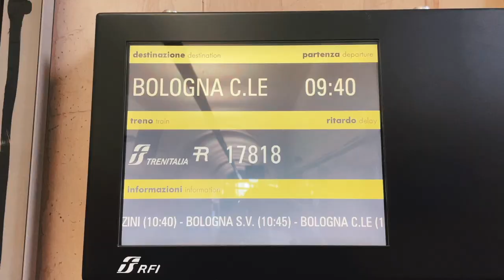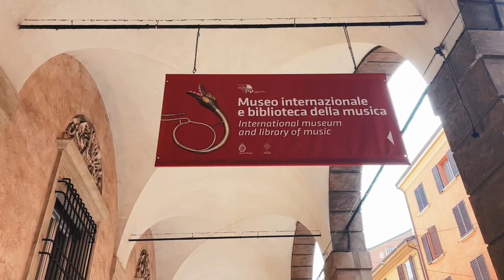IMPARATE A VIAGGIARE DA SOLI | MOZART ha STUDIATO qua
Come viaggiare da soli, in questo video vi espongo la mia visione sul viaggiare da soli e lo faccio accompagnato dal mio recente video vlog con un city tour di Bologna. Spero di farti capire l'importanza anche di viaggiare da soli e di farti appassionare a questo mio diario di viaggio.

Ciao, sono Francesco Paci e per passione viaggio.
Il mio sogno è quello di vivere viaggiando e sul canale cerco di raccontare tutte le mie esperienze di viaggio, come fosse un diario di viaggio, portando video e travel vlog nella speranza che anche a voi nasca la passione di viaggiare.